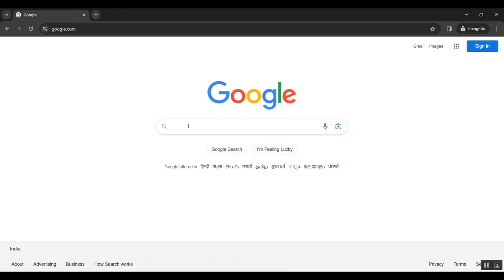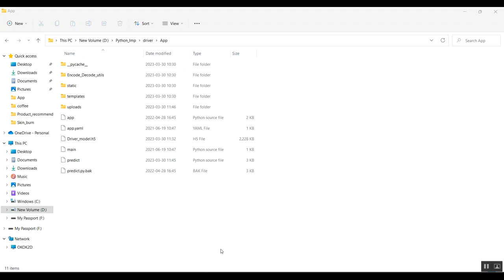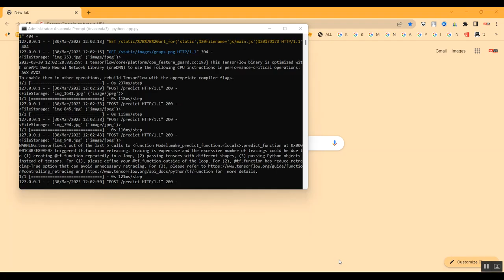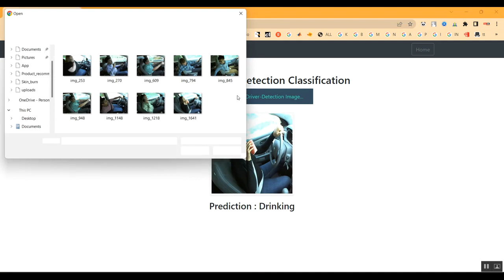Application of Machine Learning Techniques for Asset Management and Proactive Analysis in Power Syst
IEEE PROJECTS 2024 TITLE LIST

* Complete Source Code
* Complete Documentation
* Complete Presentation Slides
* Flow Diagram
* Database File or Dataset
* Screenshots
* Execution Procedure
* Video Tutorials
* Supporting Softwares

Support Specialization
* 24/7 Support
* Ticketing System
* Voice Conference
* Video On Demand
* Remote Connectivity
* Document Customization